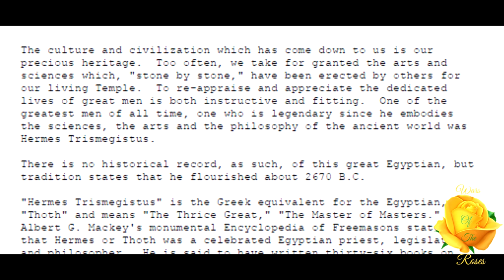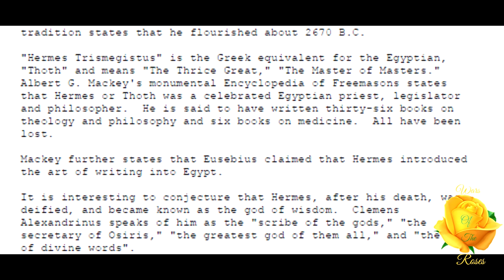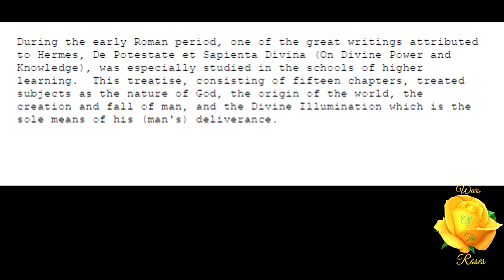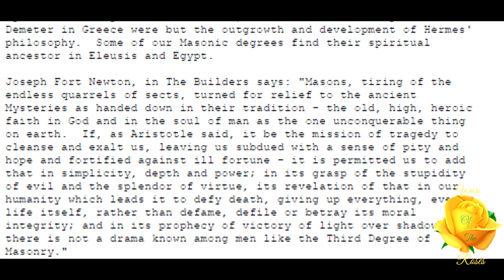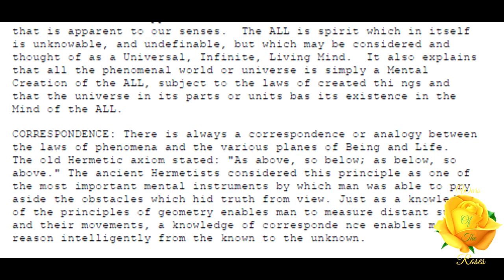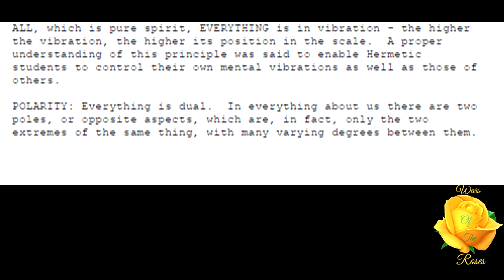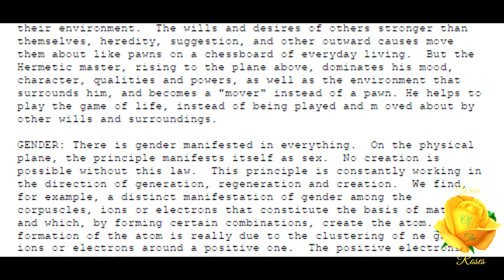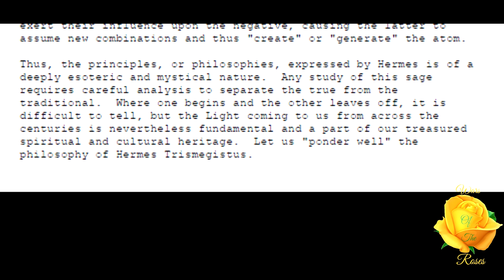Hermes Trismegistus by William C. Blaine 33rd Degree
The fundamental teachings of the Hermetic Art are based upon the 7 universal principles which are:

    1. The principle of mentalism
    2. The principle of correspondence
    3. The principle of vibration
    4. The principle of polarity
    5. The principle of rhythm
    6. The principle of cause and effect
    7. The principle of gender

Hermes Trismegistus by William C. Blaine 33rd Degree. This article is taken from, “The New Age”, January 1964.